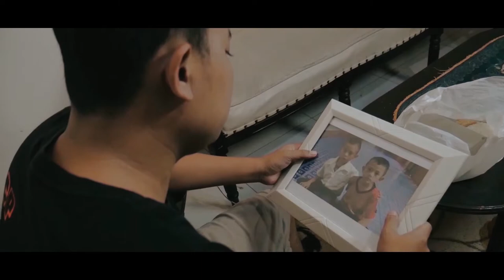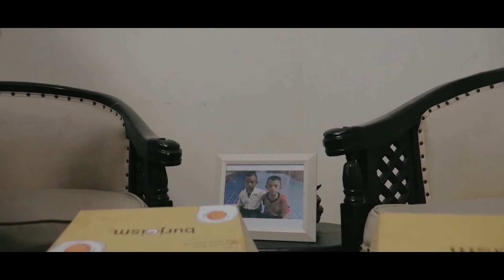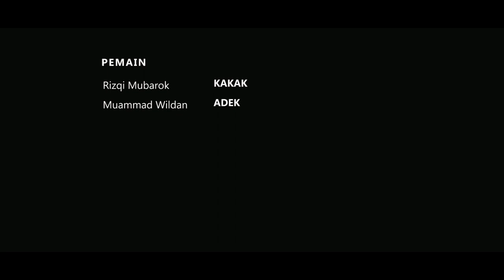Film pendek "Mangan" - karya HHsiswa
Film pendek karya HHsiswa